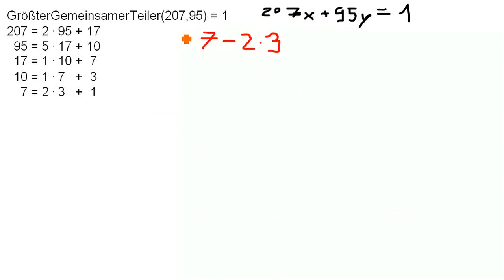ax+bx = GrößterGemeinsamerTeiler(a,b) - Teil2 ax+bx=gcd(a,b) ax+bx=ggt(a,b)